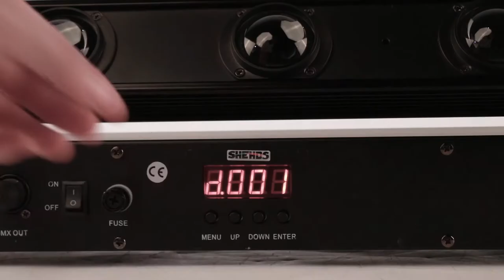LED Beam 8x12W RGBW Moving Head Lighting Free and Fast Shipping